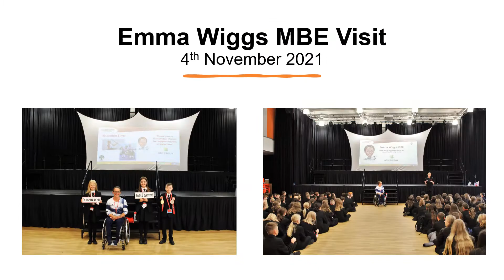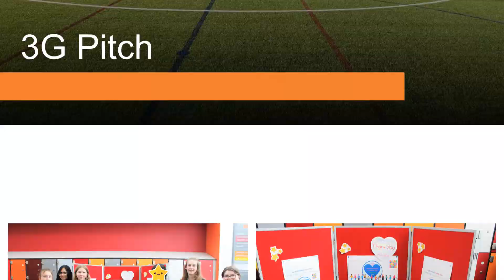John Ferneley College 2021 - 2022 Memories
What a year! We would like to say a very big heartfelt thank you to the staff, students, parents/guardians, and whole school community for the last year. We have such an incredible community and we are already excited for the next academic year!